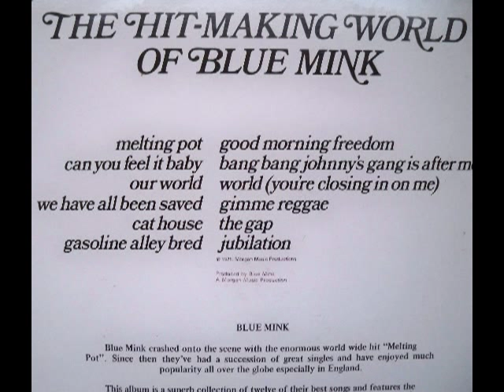Melting pot-Blue Mink,1975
the great songsters, with a message for us all.